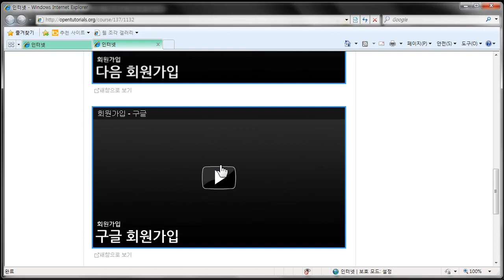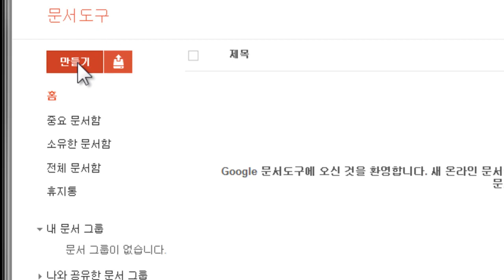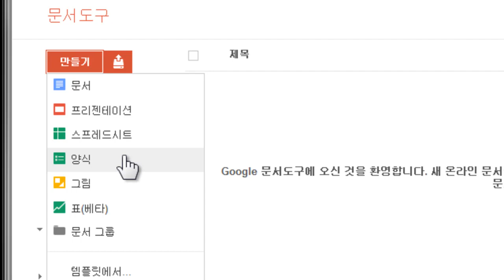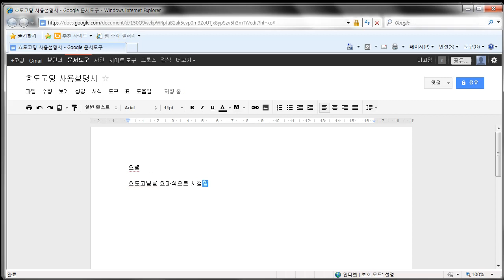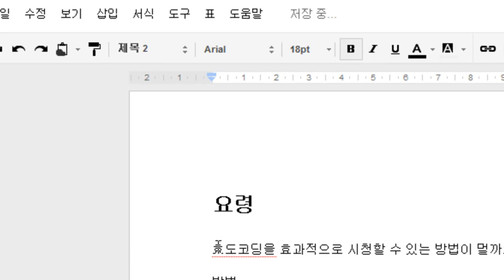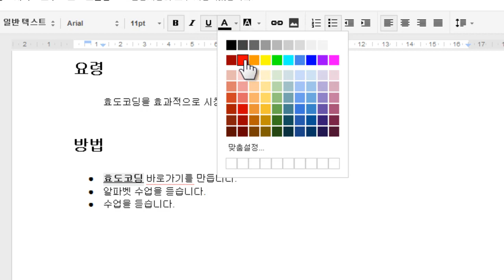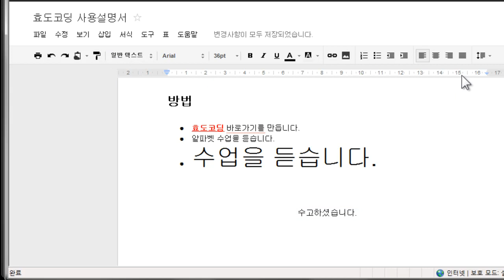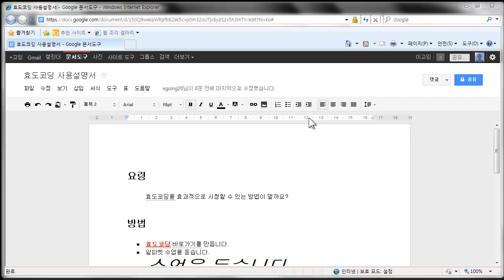구글문서도구 - 문서 작성하기